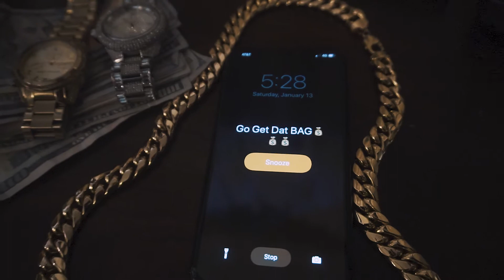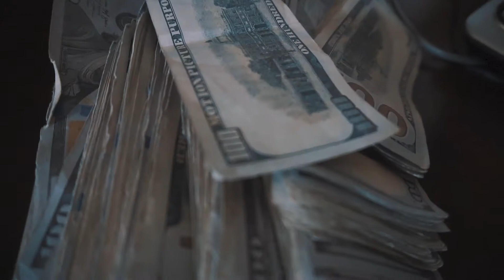Ali Da Greatest- GO GET THAT BAG (Music Video)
Credits to @RawwAssassin